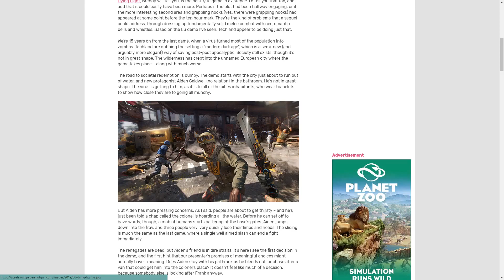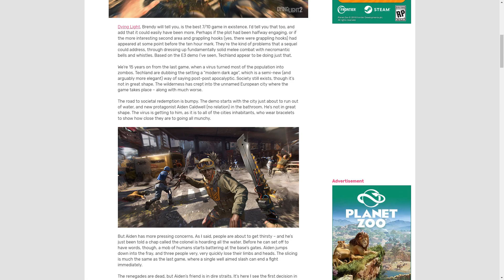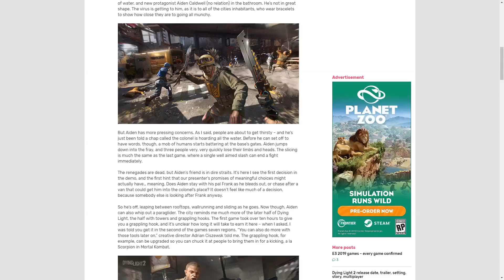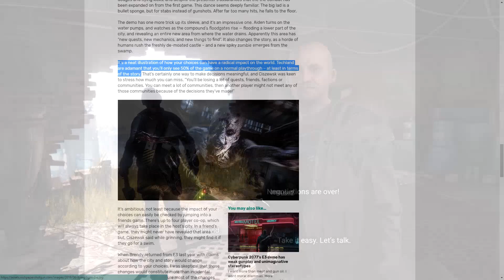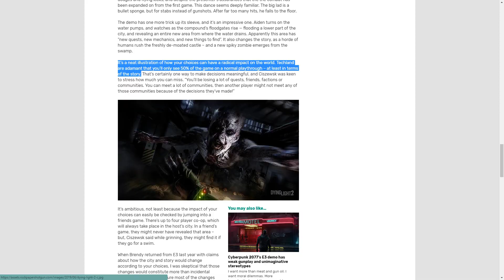THIS IS THE GREATEST GAME OF IT'S KIND..........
Dying light in my opinion is the greatest Zombie game ever. And now Techland has decided to make the sequel even better than the first (Which is what's suppose to happen) From decision based outcomes, to new protagonists, and a new environment, Dying light 2 is lining up to be part of my all time favorites list.